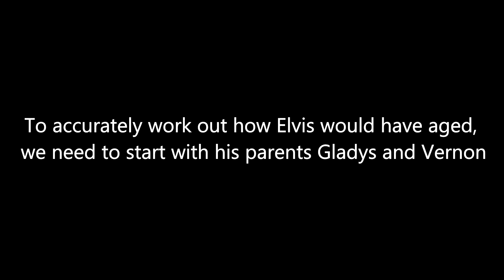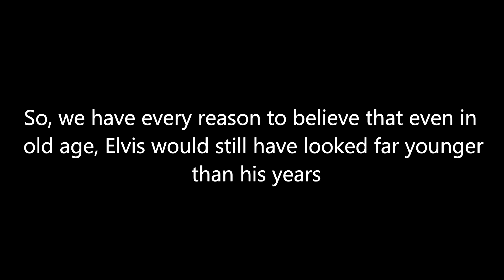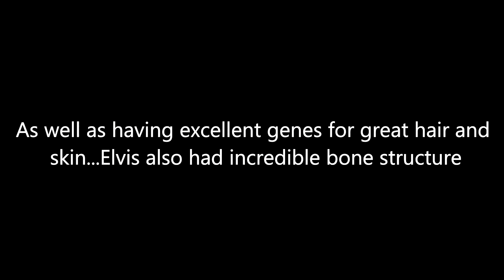ELVIS IS 86!!! New Image of King on Birthday: BONE STRUCTURE | DNA | Experts Convinced King "Alive"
---WORLD EXCLUSIVE--- For the first-time ever, this is the most accurate and scientifically correct rendering of what Elvis would have looked like if he was still alive today. Forget about those cheap tabloid fakes which show a completely bald and wrinkled Elvis on the front pages of their magazines! THIS IS WHAT ELVIS WOULD HAVE LOOKED LIKE! This rendering takes into account the important factors which would have determined how well Elvis aged: his FACIAL BONE STRUCTURE, his PARENTAL GENES, FAMILY GENES and more! On what would have been the King's 86th birthday in the year 2021, we can finally see how he would have looked had he not left us so tragically in 1977.